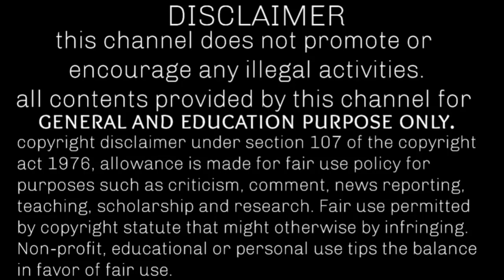anna university latest news today tamil | Anna university online exam | mcq preparation tips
anna university online exam
anna university online exam pattern
anna university mcq preparation
anna university official latest news
Anna university Mark calculation